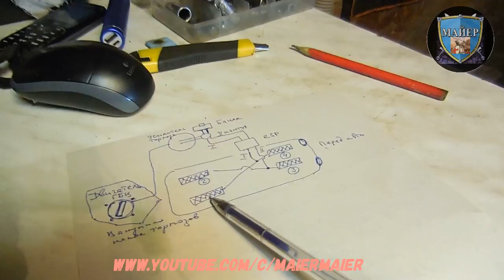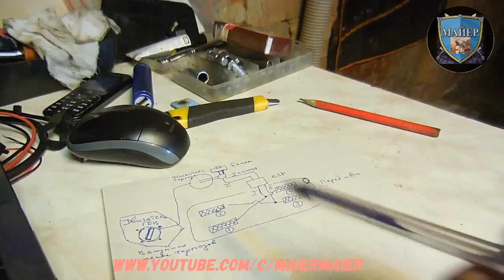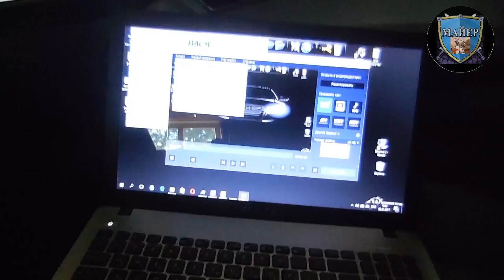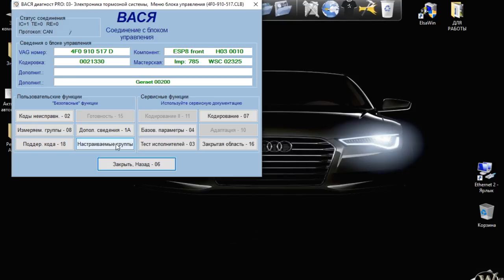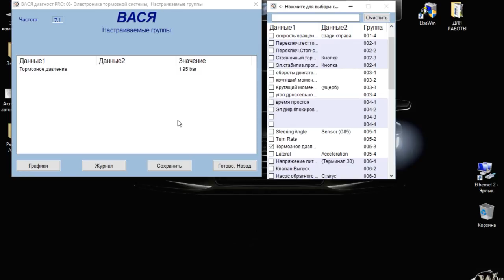✅Как Заменить Тормозную Жидкость, Прокачка Тормозной Системы audi a6 c6 DIY. VCDS в Помощь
Если проваливается педаль как прокачать тормоза Ауди, VCDS в помощь, а конкретно 53 группа в разделе 03 - электроника тормозной системы. Прокачка тормозов с абс. Откройте описание 👇
™ Who of the friends could help correct the subtitles in English
Друзья это Audi A6. Прокачал тормоза и немного информации по процедуре прокачки тормозной системы. В этом коротком видео немного нюансов на тему прокачки.
Что было: при замене заметил, что выходит слизь и сгустки, а не DOT4
Пришлось изучить тему тормозов почитать материалы самообучения и приступить, но второпях через расширительные бачок, загнал воздух.
Эти рекомендации может кому-то окажутся полезными кто впервые столкнулся с прокачкой тормозной системы.
С помощью диагностического сканера Вася диагност VCDS 17.2 или можете воспользоваться другими адаптерами, произведу проверку тормозной системы.
Будем друзья делать сами и своими руками в домашних условиях, к чему я всегда призываю.
Примечание : данные авто адаптеры бояться подключения интернет, нет русификации в остальном они работоспособны и ими также возможно сделать сброс инспекционного сервиса и прочие настройки и различные адаптации.
✔Устанавливайте "EPN Кэшбек" - возвращайте до 18% денег.

Я в Facebook падай в группу!
Я в Twitter делай ретвит!
🔔 - функция оповещения о новых видео.
Снимать качественно не дешевое занятие
Поддержать мой проект 👍
Заранее благодарен MaierMaier
Не для профессионального просмотра с целью критики.